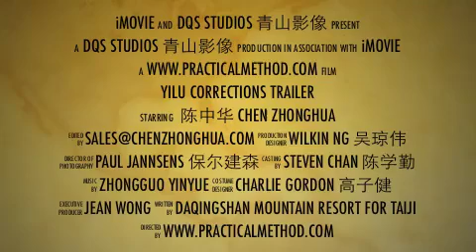Student Taiji Corrections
Another great way of learning! In the video, we present many videos in which Master Chen Zhonghua corrects his student in their Yilu. We will continue to put more of these videos in this folder, in hope that some will be of help to you. If you purchase this video, you don't need to purchase any other individual yilu correction clips. We will eventually put all Yilu correction videos in this folder. Please check back to the video (if you purchased this item) from time to time  to see updates.